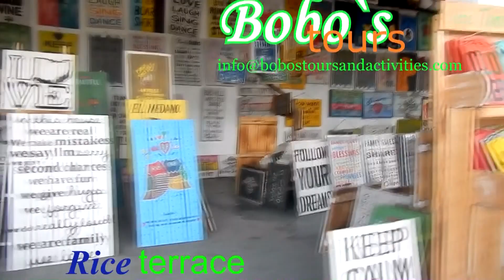A day tour with Bobo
This is one day tour where i toke them to 5 different places. The tour start at 00.10 a.m and back to the hotel at 00.60 p.m